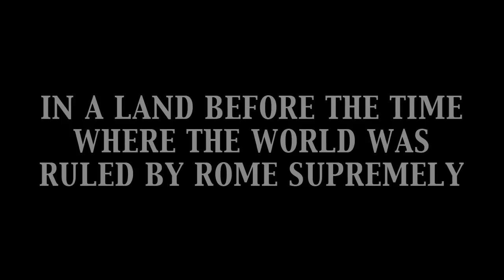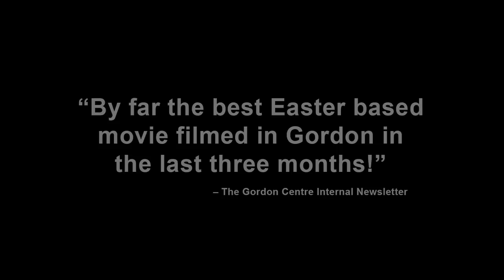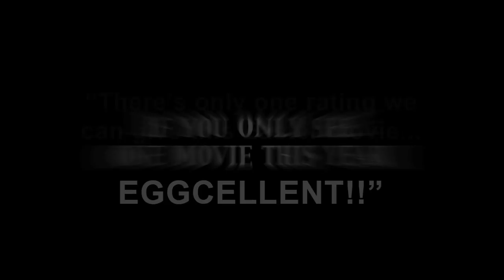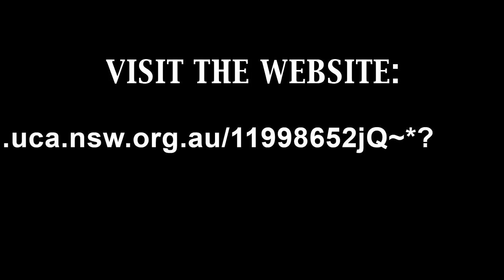EASTER EXPERIENCE - THE MOVIE (Trailer)